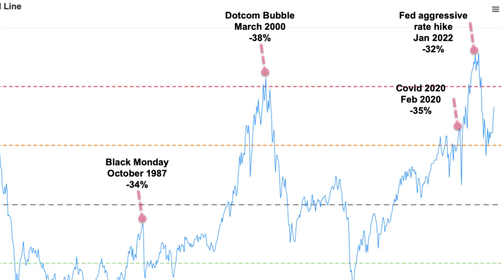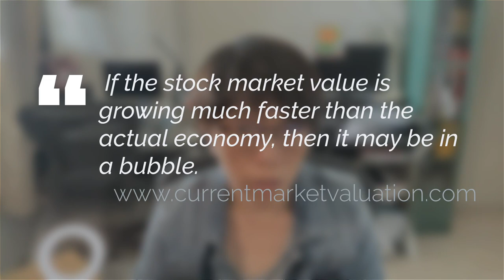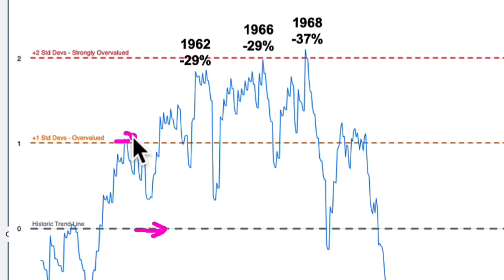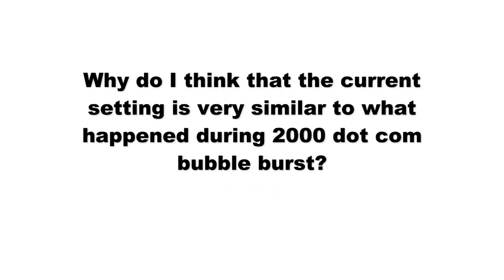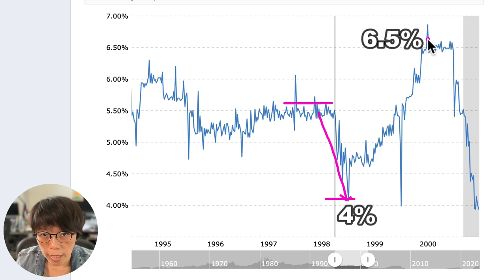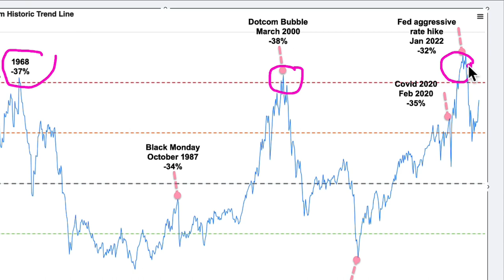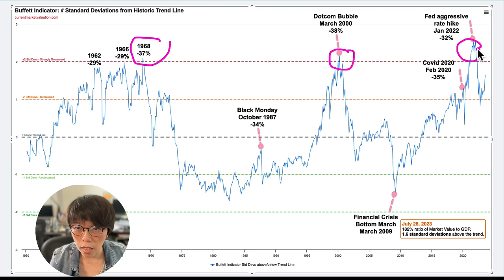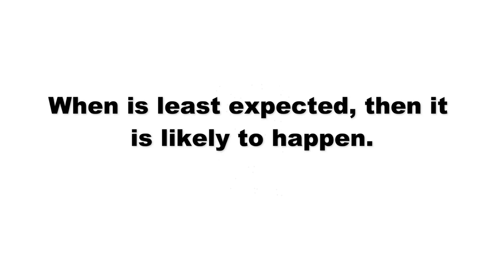Warren Buffett Indicator: Is It Time to Sell Your Stocks?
Stock Market Crash in 2023? The Warren Buffett Indicator is currently near to an all-time high, which has some investors worried that a stock market crash is imminent. In the past, the indicator has reached high levels before major market crashes.

In this video, I will discuss the Warren Buffett Indicator and what it means for the stock market. I will also share with you what to look out for before the market is crashing.

If you are concerned about the state of the stock market, then you should watch this video.

股神指标创历史新高：股市崩盘即将来临？

股神指标是衡量股票市场估值相对于整体经济的一种指标。它通过将所有股票的总市值除以该国 GDP 来计算。

该指标目前处于历史最高水平，这让一些投资者担心股市崩盘即将发生。在过去，该指标在发生重大市场崩盘之前曾达到高水平。

在本视频中，我将讨论股神指标及其对股票市场的影响。我还将与您分享在市场崩盘之前需要注意的事项。

如果您对股票市场状况感到担忧，那么您应该观看此视频。

00:00 Introduction
01:16 News about Stock market crash
01:42 What is Buffet Indicator?
01:53 Buffett Indicator
02:32 Historical Stock Market crashes
04:24 My thoughts on Dot Com Bubble burst
05:11 Similarities to Dot Com crash
07:39 Ending remarks